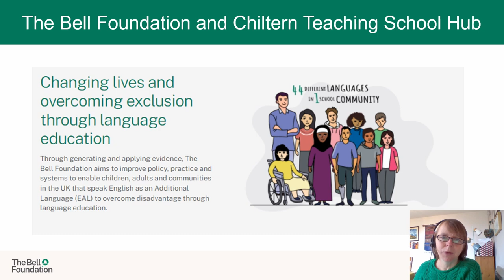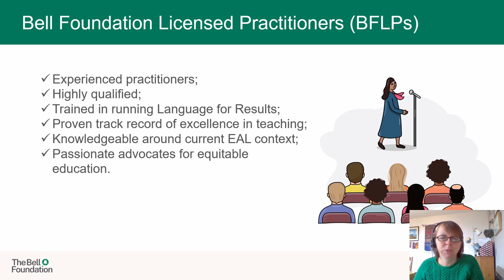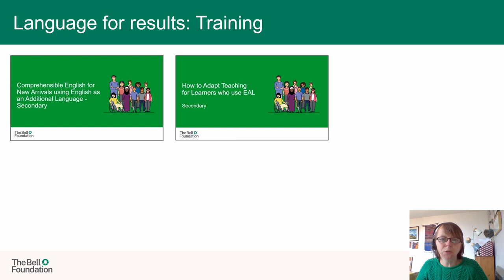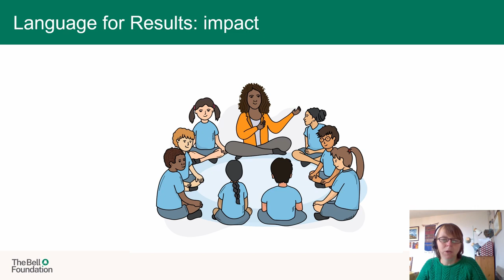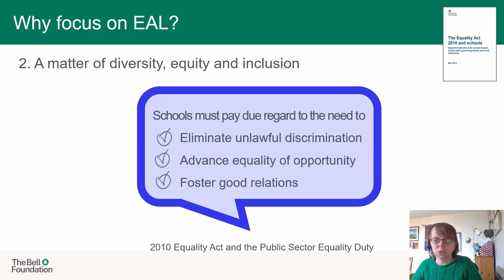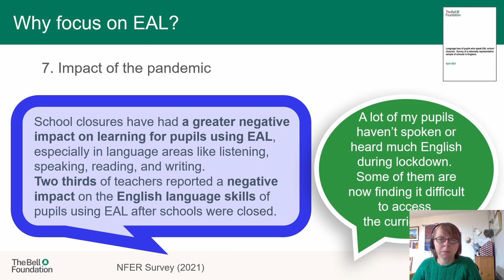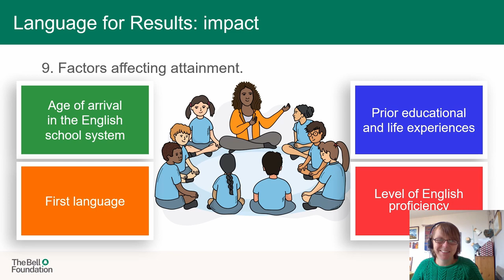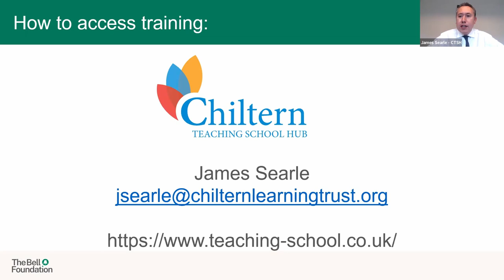EAL: Chiltern Teaching School Hub & The Bell Foundation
Chiltern Teaching School Hub and The Bell Foundation are partnering to support the EAL provision in Milton Keynes, Bedfordshire, East and North Hertfordshire.

The Bell Foundation provided high-quality research based and evidence-informed CPD to support schools in building their EAL capacity CPD spans from teaching assistants, classroom teachers, strategic leadership and whole school implementation